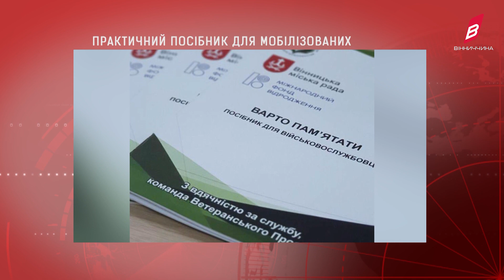Практичний посібник для мобілізованих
У Вінниці юристи «Ветеранського простору» розробили практичний посібник для мобілізованих. У посібнику зібрано відповіді на найактуальніші питання, з якими звертаються військовослужбовці та представники їхніх родин. В рамках проєкту «Юридична та психологічна підтримка військових, членів їхніх сімей та родин загиблих», з серпня минулого року фахівці «Ветеранського простору» опрацювали сотні звернень.